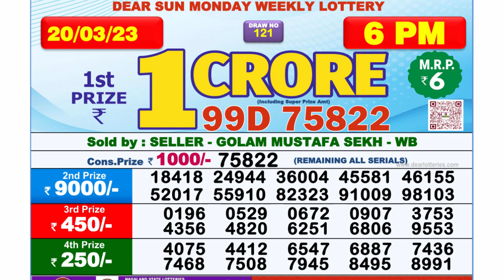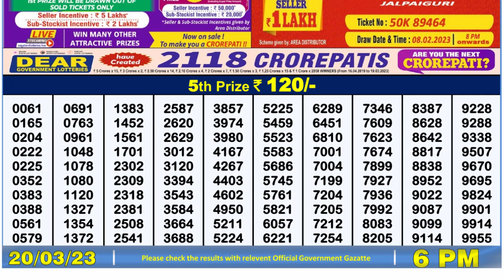Dear Lottery Sambad 6pm today 20.03.23 Nagaland State Lottery Result